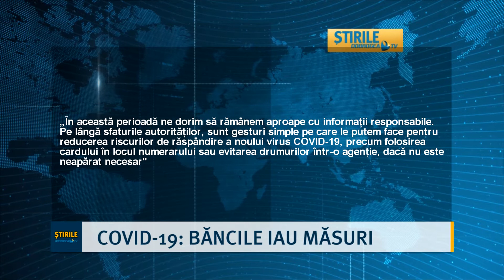COVID-19: Băncile iau măsuri